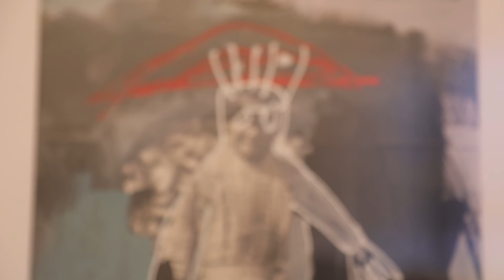El pájaro está en la jaula | Gonzalo de Miguel en Frida Gabo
EXPOSICIONES CREA VA 17